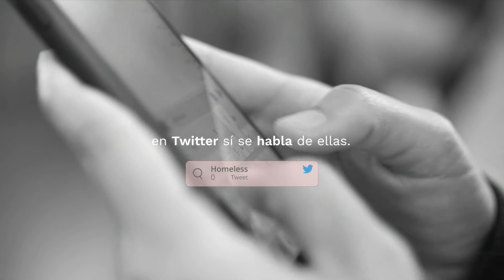HilosQueAbrigan | Campaña Humana